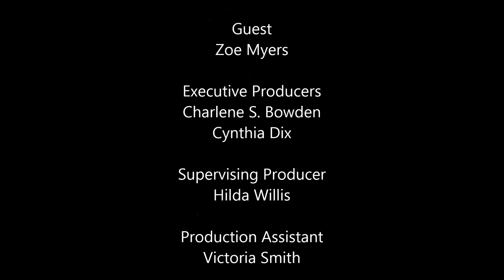With Guest Zoe Myers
Charlene and Lauren interview actor Zoe Myers.